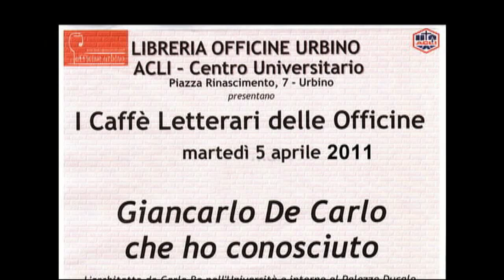Giancarlo De Carlo che ho conosciuto, p.11, A.Santoriello+E.Ragni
Elena Ragni e Amleto Santoriello della Compagnia Dialettale Urbinate  leggono brani di pubblicazioni di De Carlo, come "Immagini e Frammenti" e "Nelle città del mondo", e da pensieri e saggi dell'Architetto.